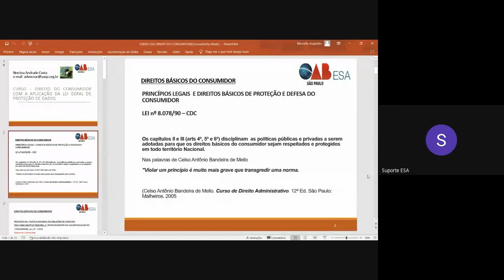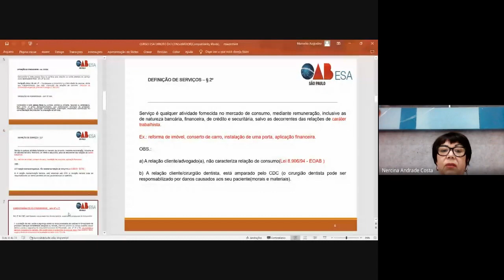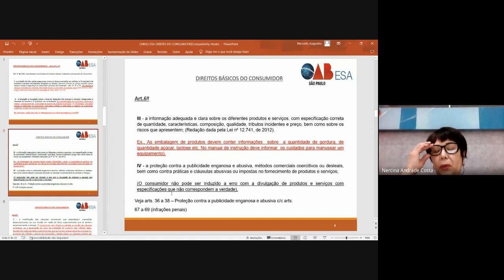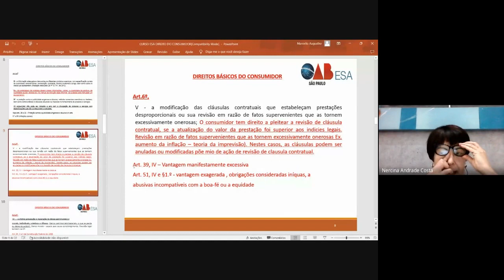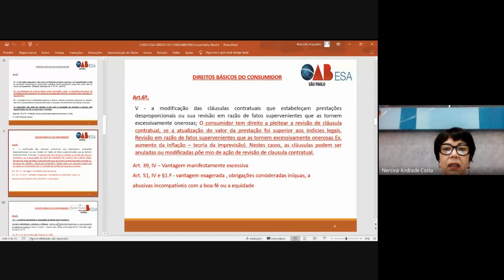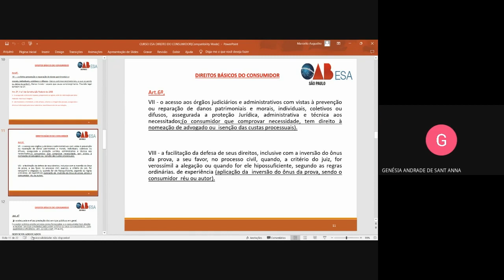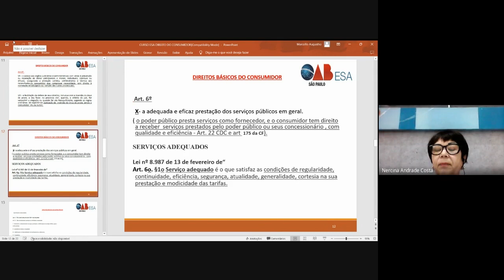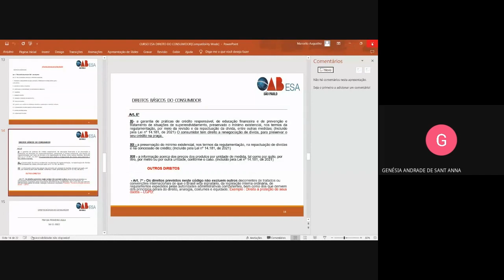#03 | Direito do consumidor com a aplicação da Lei Geral de Proteção de Dados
Prezados alunos!
Para obter o certificado, é necessário, primeiramente, que você esteja inscrito(a) no curso. Se não ainda está inscrito(a), acesse o link a seguir Realizada esta etapa, acesse o Portal do Aluno e vá até o campo “Meus Certificados”. Após isso, responda o questionário do curso em questão e o certificado é gerado automaticamente.

Coordenador do Núcleo de Direito do Consumidor: Fabrício Bolzan
Professoras: Nercina Andrade Costa e Fabiana dos Santos Medeiros

Conteúdo Programático

Aula 03 - Dia 10/11
Direitos do consumidor
Deveres do Fornecedor
Professora Nercina Andrade